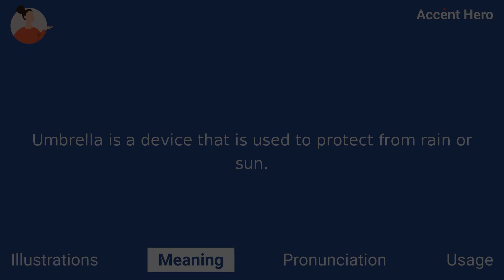UMBRELLA - Meaning and Pronunciation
How to pronounce umbrella?

This video provides examples of American English pronunciations of umbrella by male and female speakers.
In addition, it explains the meaning of umbrella through a definition and several visual examples.

IPA Transcription of umbrella is /əmbrˈɛlə/.

Definition of umbrella:
Umbrella is a device that is used to protect from rain or sun.

If you'd like to test your pronunciation of umbrella, check out Accent Hero's real-time pronunciation feedback tool: